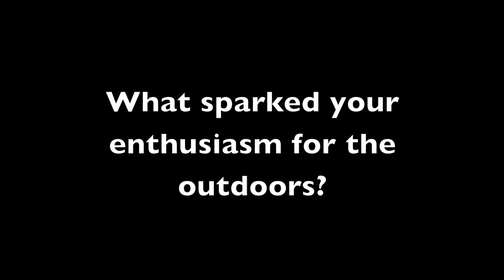Learn Your Land with Jennifer Pharr Davis - Appalachian Trail Hiker, Author, Speaker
Jennifer and I spent a summer morning foraging for wild edible plants at Schenley Park in Pittsburgh.  Afterwards, I asked her a few questions on video.  Check it out!